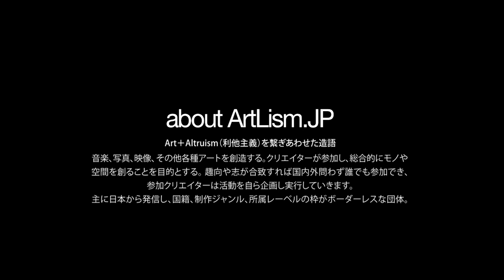ArtLism.JP vol,3 free compilation album & free download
2011,5/30 - 6/6までの期間限定フリーダウンロード、限定1000枚のCDの無料配布は終了しました。

free download limited for a week, May 30 to June 6, 2011,
and free distribution of CD (limited number 1000) has ended.